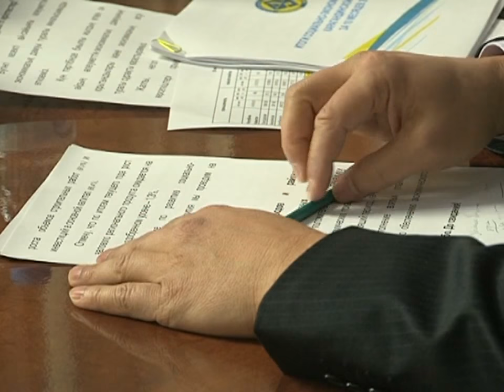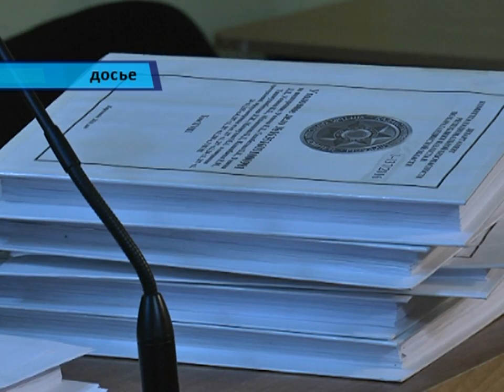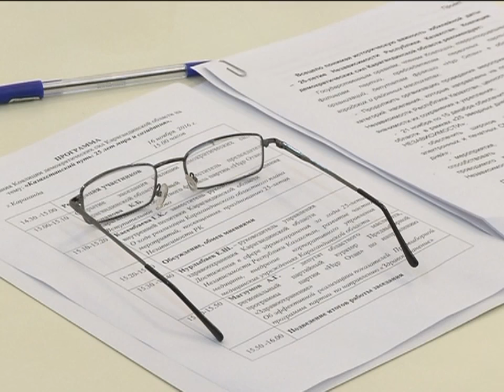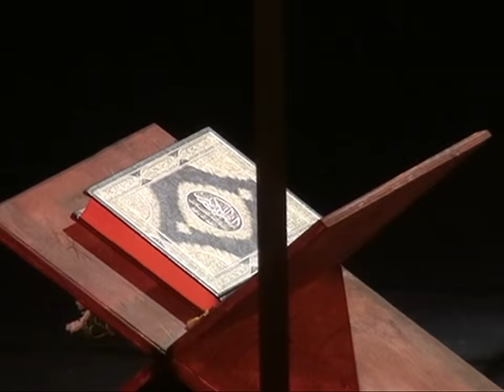17/11/2016 - Новости канала Первый Карагандинский